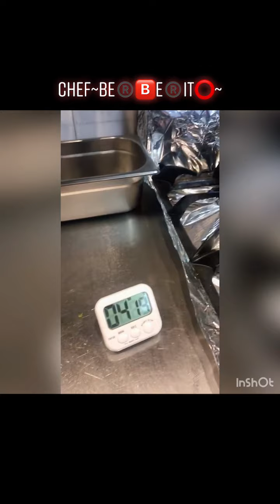CHEF BERBERITO DISHES 🧑‍🌾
Chef Berberito
Course (couscous with Seabream)
Main
Hot Appetizer (chicken livers with pomegranate
molasses & spring onion thinly sliced toppings).
Refresher Juice
(Berberito al Fonso Juice based on pineapple,
ginger, coconut cream, basil herbs & sage).
Dessert
Flatbread Pizza (nutella, halawa, banana,